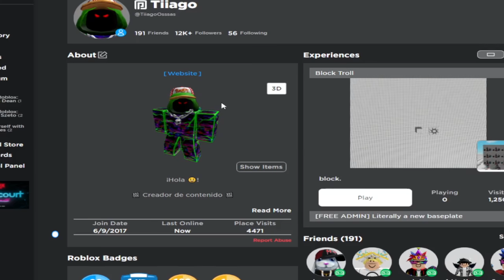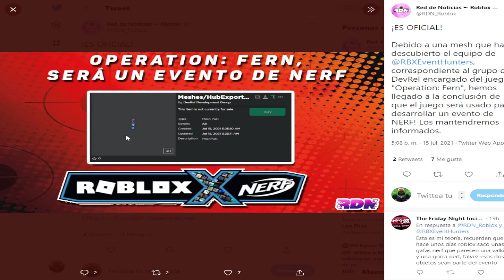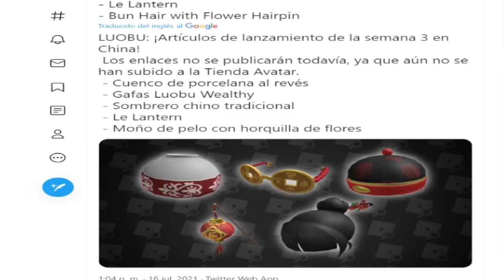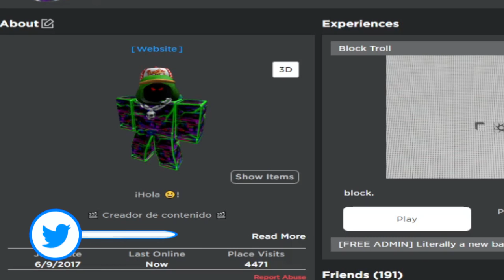⭐ ¡NO PARAN DE SALIR PREMIOS GRATIS! 5 Nuevos PREMIOS!! | *EVENTO NERF CONFIRMADO* 🔥 Roblox 2021